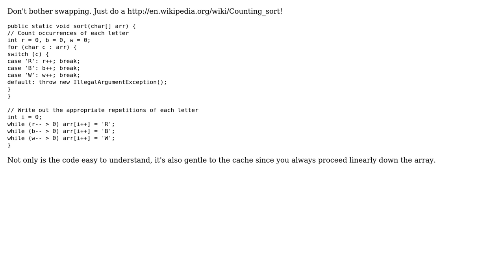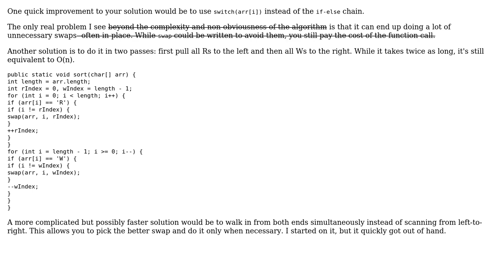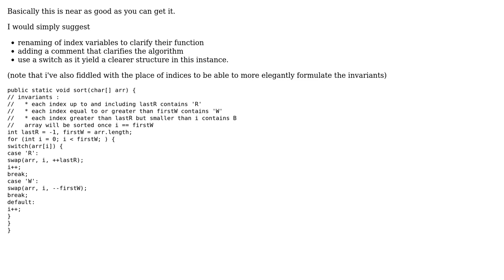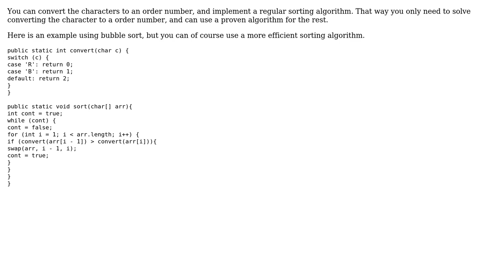A character array of arbitary length with 'R', 'B', 'W' is needed to be sorted in that order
Code Review: A character array of arbitary length with 'R', 'B', 'W' is needed to be sorted in that order

With thanks & praise to God, and with thanks to the many people who have made this project possible! | Content (except music & images) licensed under CC BY-SA | Music | Images & others | With thanks to user MohdAdnan user Guffa user David Harkness user bowmore user 200_success and the Stack Exchange Network Trademarks are property of their respective owners. You are responsible for your own actions.